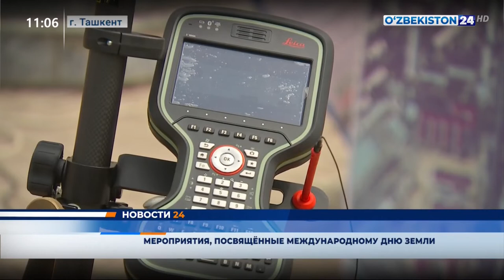Новости 24 Мероприятия, посвящённые Международному Дню Земли